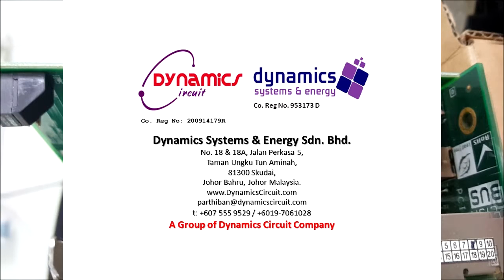Smart Ethernet PCB Successfully Repaired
It provides a simple network connection to your workgroup or a server.Easy plug and play,flexible non-blocking architecture,users can be exempted from the restrictions of bandwidth and media networks.

The 5 port 10/100Mbps Ethernet switch module each port to support Auto-Negotiation function.For Broadband local area network,it provides an economical, practical,cost-effective 10/100Mbps LAN sharing.At the same time,for connecting to each end-user on the LAN to provide stable performance and High-throughout data transfer,each port support store-and-forward mode,it can effectively isolate the broadcast storms,reducing the packet error and the wrong packet,to avoid network congestion and conflict.

Successfully repaired by Dynamics Systems & Energy Sdn. Bhd.